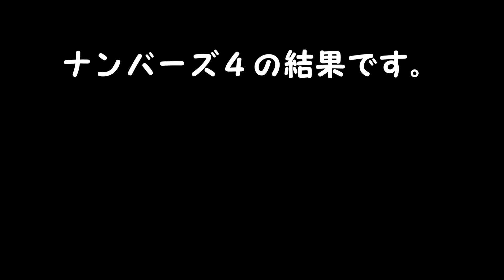ナンバーズ４結果 ストレート、ボックス当選を目指して第6270回～第6274回を予想した結果！